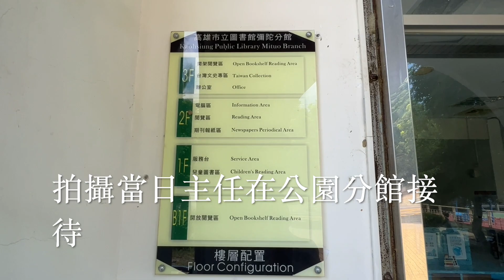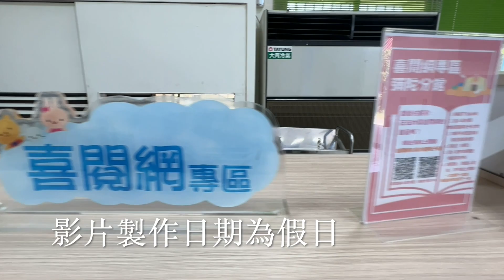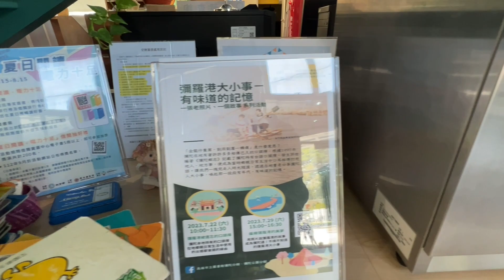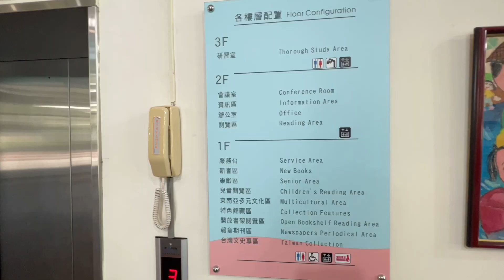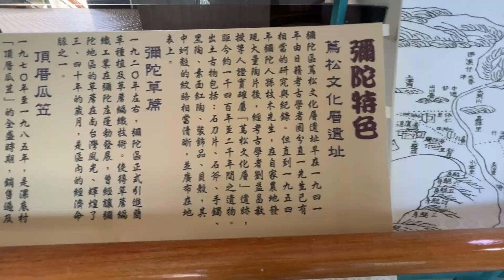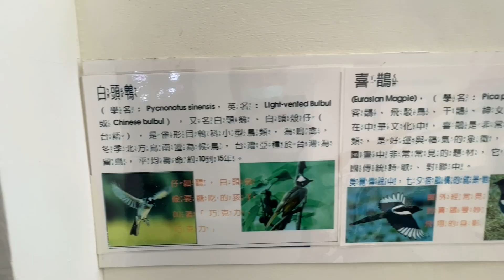高雄市彌陀及公園圖書分館 The Mituo District Branch ＆Park library in the Kaohsiung city of Taiwan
在此特別感謝本館主任和工作人員協助拍攝。本館主任用心經營圖書館值得肯定。